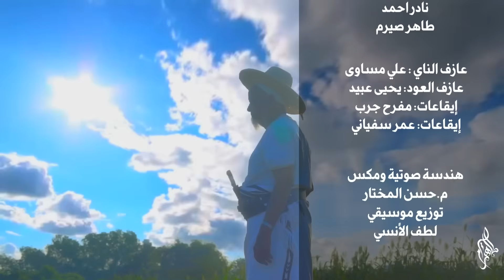الله يسقي في زمان - كلمات الشاعر: عمران منقري - أداء : حسين فقيهي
مبادرة تراثية ضمن عدة مبادرة تهدف الى اعادة الموروث الشعبي بمنطقة جازان
الكلمات:
الله يسقي في زمان قدمضى لي
حسوة امحقنه بقرص امدخن حالي
    واكثر املقمه خسيف

يسرح امراعي وفي حزبه زواده
وامسقى في امصلدمه تحت امسداده
  قد كفنه اماشيه

نسرح امصفح ونرعى في قذالي
وامراعي ترتقص من كل جالي
والموارد في امحقال

حل بي شوق وقلبي فيه راده
لمشروخ امشاميه وام امسداه
وامسايل وامحصص

امهوى شامي ويلعب بمذاري
ريحة امسعوه ورفراف امقماري
شاقني صوت امطيور

أول امصربه ومن عذق البكاره
 بمشدخ والا امسنينا وامقواره
ريحة المكشن تفوح
في غرورب الشمس تسمع لمعواله
عجة امريمان وصغار امعجاله
عند مرواح امدوب